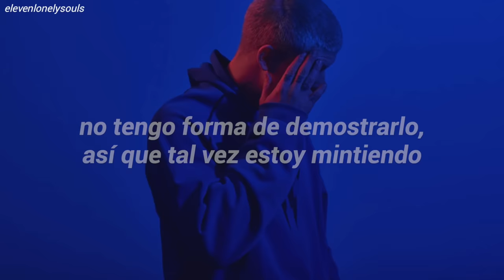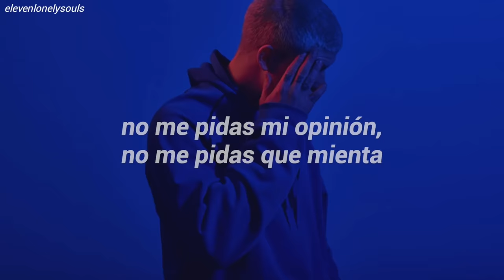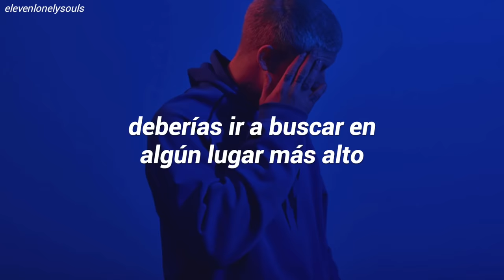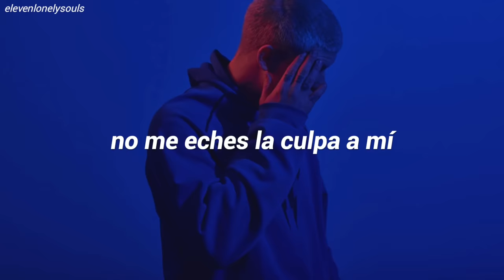Rag'n'Bone Man - Human (Traducida al Español)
► Rag'n'Bone Man - Human (Traducida/Subtitulada al Español)

En "Human", Rag'n'Bone Man expresa la angustia y la incapacidad de los humanos para ser perfectos o incluso solucionar muchos de los "problemas reales" de la vida.

► Lyrics:
[Intro]

[Verse 1]
Got no way to prove it, so maybe I'm lying

[Verse 2]
Do you see it clearer, or are you deceived

[Verse 3]
Then beg for forgiveness for making you cry

[Chorus]
I'm only human, that's all it takes

[Bridge]
'Cause I'm no prophet or Messiah
You should go looking somewhere higher